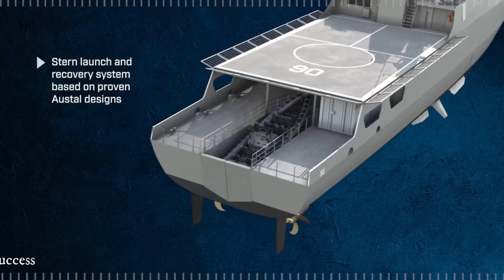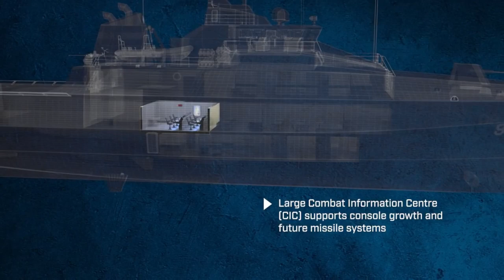Philippine Navy Offshore Patrol Vessels - Austal Philippines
Philippine Navy's Offshore Patrol Vessels Acquisition Update

4. Priam Nepomuceno. (August 26, 2019). Navy to acquire patrol vessels via gov't-to'gov't deal. PNA.

5. By Austal - extracted from Austal company material, Public Domain,